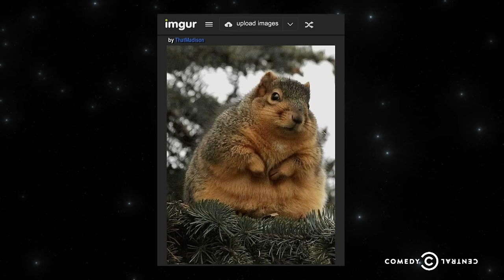Matthew Gray Gubler, Nick Swardson, Whitney Cummings - Nut Chuggers - @midnight with Chris Hardwick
After seeing photos of overweight squirrels, Matthew Gray Gubler, Nick Swardson and Whitney Cummings explain what's causing the furry critters to pack on the pounds.

@midnight with Chris Hardwick airs weeknights at 12a/11c on Comedy Central.